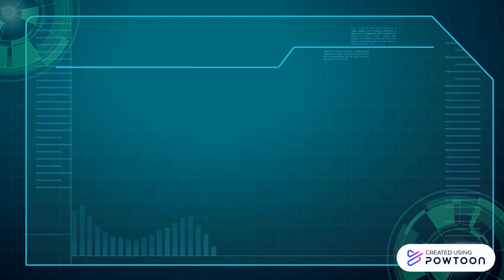Types of Fermentation